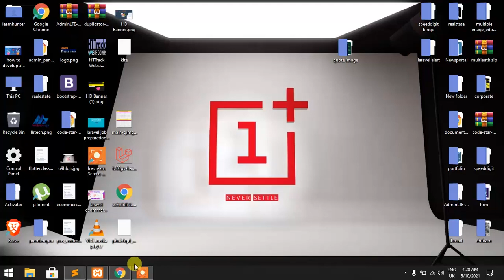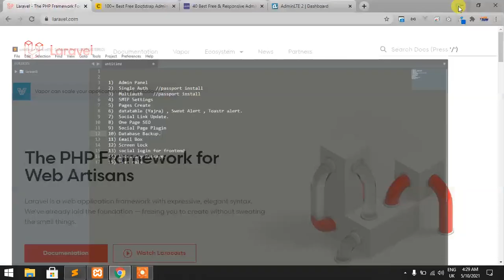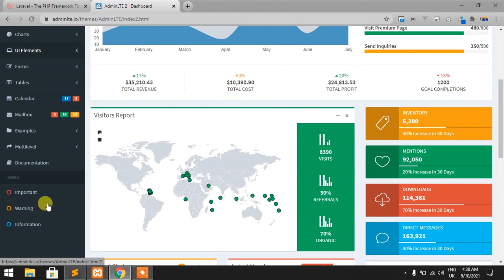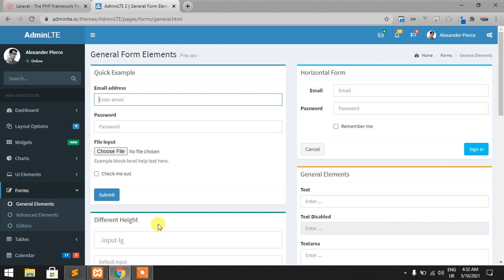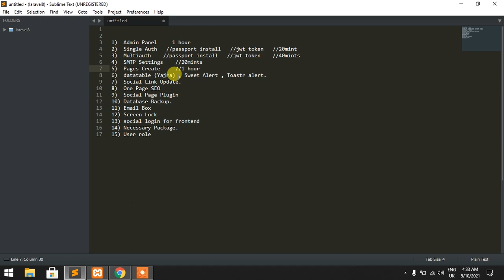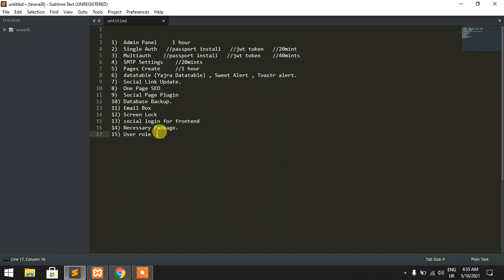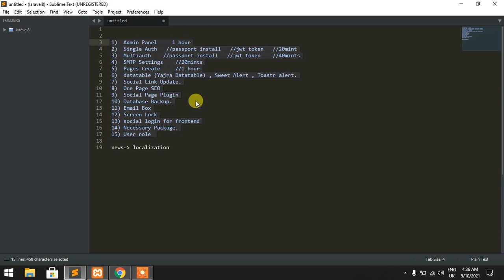How to develop your project quickly | Pre work for starting to develop a website or webapplication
Pre work for start to develop a new project. I always try to save my coding time so that's why i already done many work before starting any project.
If you are a laravel developer or nodeexpress developer don't worry just try to buildup your own setup .

Here are some topics which i make it on my admin dashboard

Admin Panel
# Single Auth   //passport install   //jwt token
# Multiauth    //passport install   //jwt token
SMTP Settings
Pages Create
datatable (Yajra Datatable) , Sweet Alert , Toastr alert.
Social Link Update.
One Page SEO
Social Page Plugin
Database Backup.
Email Box
Screen Lock
social login for frontend
Necessary Package.
User role